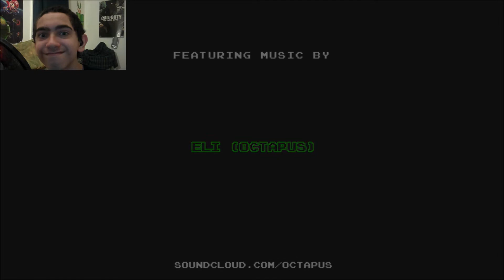RETURN OF CHARLES BARKLEY THE TURTLE (Hurdle Turtle 2)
charlesbarkleytheturtle Haha! You guys should do it!